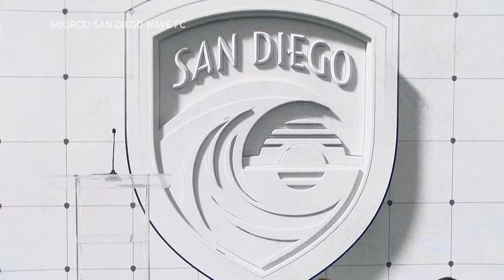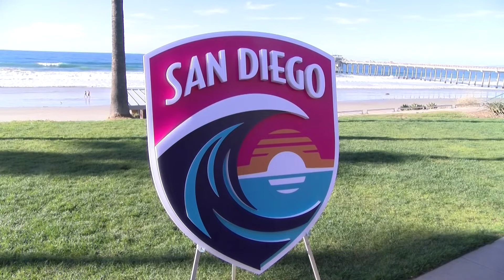San Diego Wave Futbol Club is already making waves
San Diego is home to the newest National Women’s Soccer League’s expansion team. KPBS Reporter Melissa Mae gives us a look at the San Diego Wave FC.